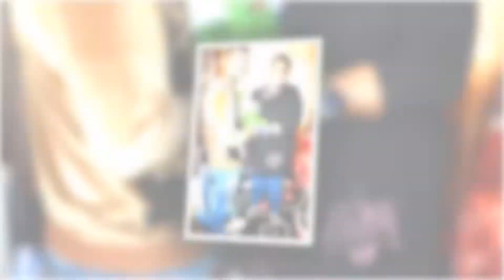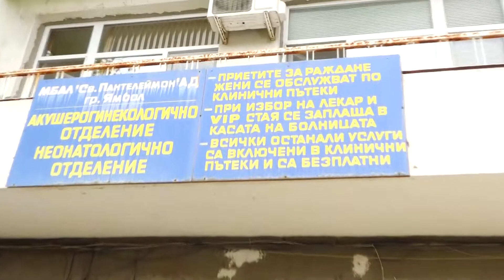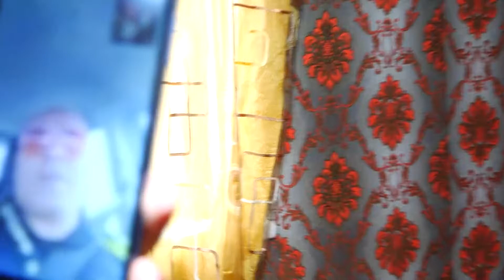Исписването на Принц Сенко 2021